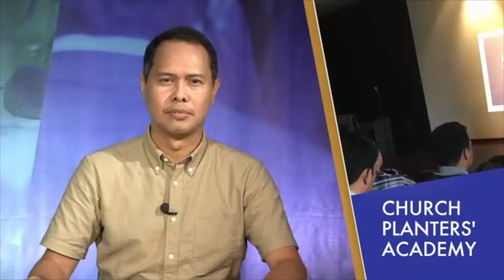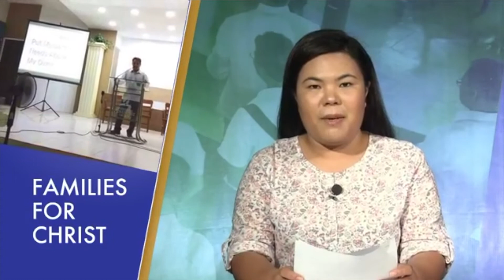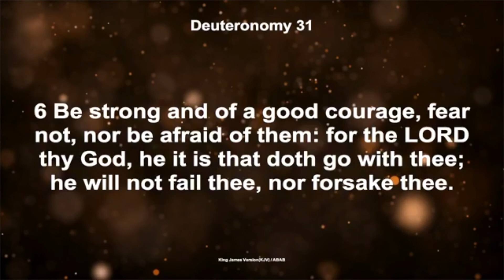CLC News Live - June 1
Watch and listen on how God has blessed us in every way! Here is the latest news from around the territories of the Central Luzon Conference